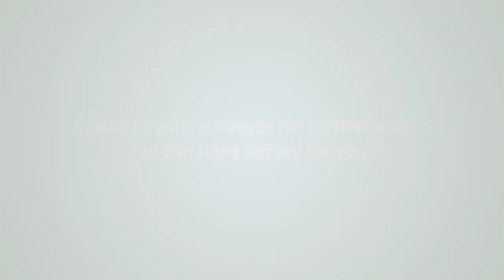Choosing the right survey for consumers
Which survey do I need…? Different properties require different types of survey. Watch this short video to learn more…